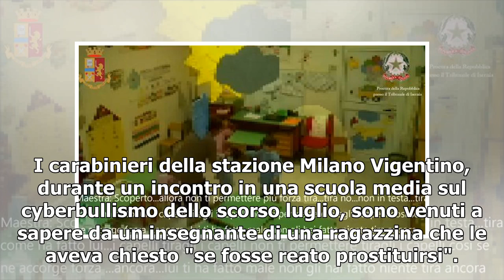Malata di slot faceva prostituire la figlia 22enne, la più piccola frustata coi cavi elettrici: a...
Malata di slot faceva prostituire la figlia 22enne, la più piccola frustata coi cavi elettrici: arrestata a Milano